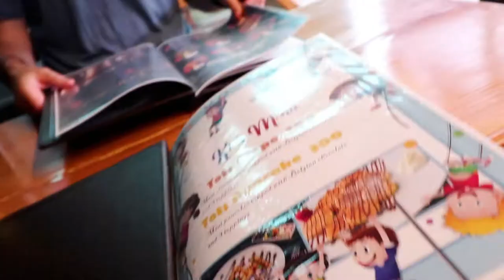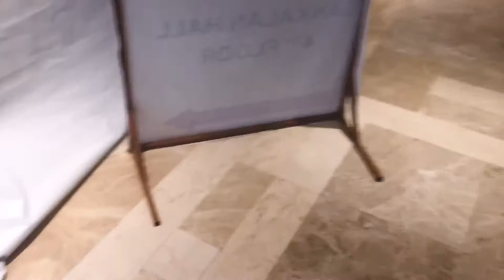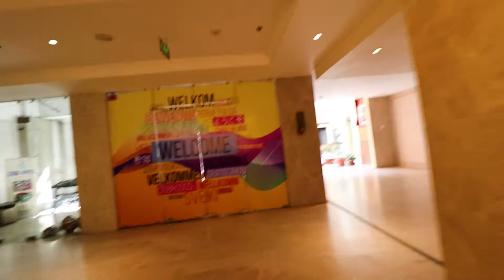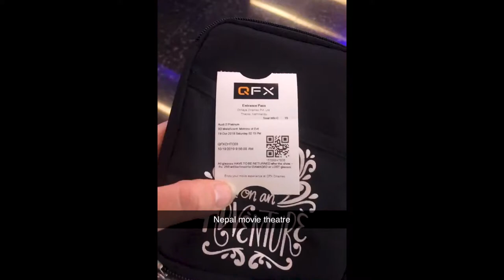Souvenir Shopping in Thamel Kathmandu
Shopping was so much fun in the Thamel district!

▒▒▒▒▒▒▒▒▒▒▒▒▒✎ABOUT THE TREK✎▒▒▒▒▒▒▒▒▒▒▒▒▒

o Date: October 2019

o Trekking Company: Amigo Trekking 15 Day Everest Base Camp Trek

▒▒▒▒▒▒▒▒▒▒▒▒▒▒▒★☆Equipment★☆▒▒▒▒▒▒▒▒▒▒▒▒▒▒▒▒

o Canon Rebel SL2
o Gorilla Pod 3K
o Adobe Premiere Pro CC